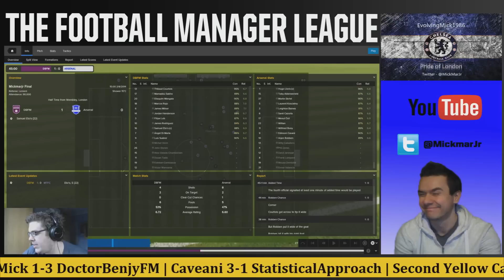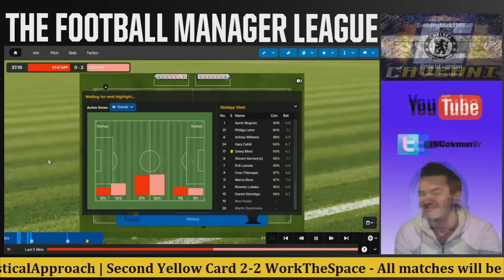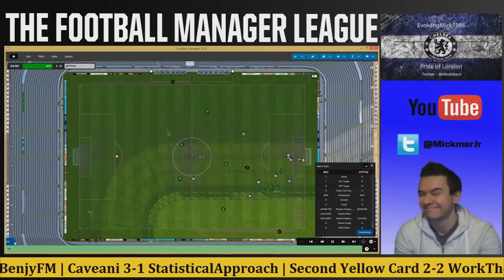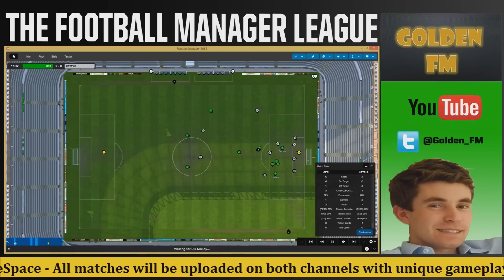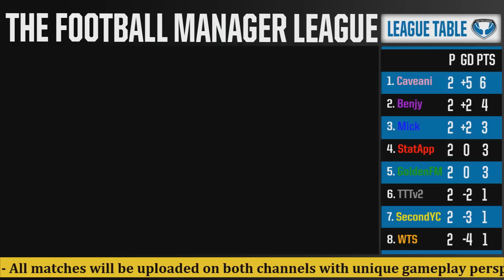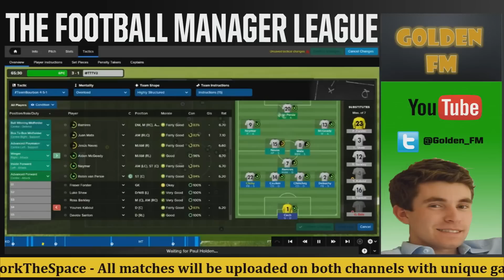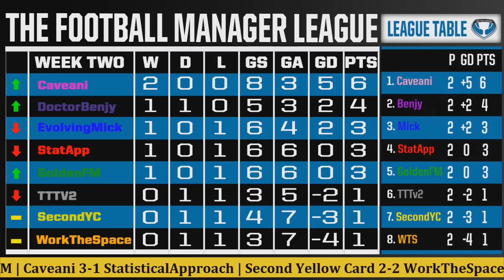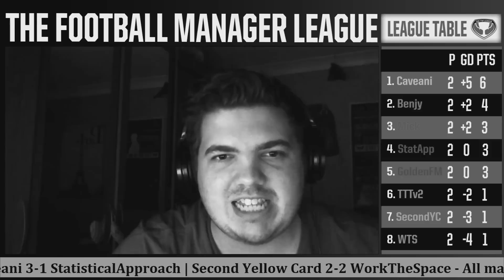The FM League | Extra | Week Three | Football Manager 2015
THE FM LEAGUE on Football Manager 2015